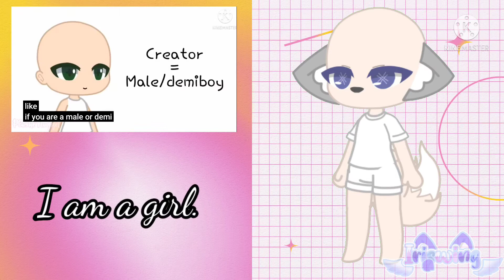Fantasy OC Challenge ⚔|Gacha Challenge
I'm starting to space out my uploads now that I'm trying to focus on my other personal projects. I finished this video last week, but decided to save it til next week just in case I have no video ideas this week.

Credits:
Background Music(Daylight Fantasy from Kinemaster)

Apps Used:
Gacha Club
Kinemaster

A Basic Description of my Gacha Universe:
There are three types of beings. Humans, Avians(humans with wings), and Chimeras(humans with animal parts). Hybrids are combinations of these three species, so they often have animal parts and wings. There are three types of powers, Manipulation(moving things with your mind), Teleporting, and Illusions(making fake things in mid air). There's lots of little statistics that comes with these aspects, but this is the minimum that you need to know. There are many unknown and undiscovered powers, but they're very rare. Bi-powers are people with more than one power. Besides that, this gacha universe is pretty much the same as our planet, same technology, same languages, same continents.

OC's in this Video:
Clement (he/him)

Have a wonderful day everybody, and stay safe! 👋🏼